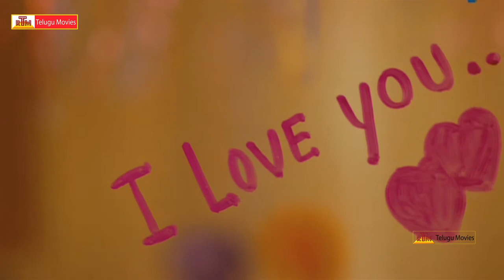I am In Love Movie Theatrical Trailer - Kiran, Priyanka, Raghu Babu, Dhanraj, Jogi Brothers